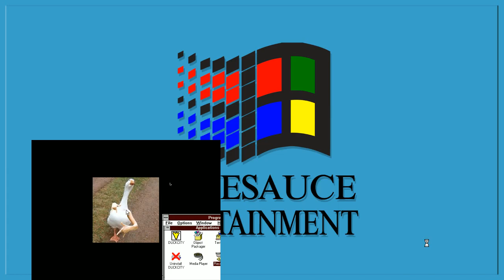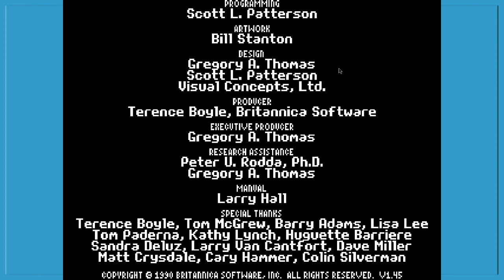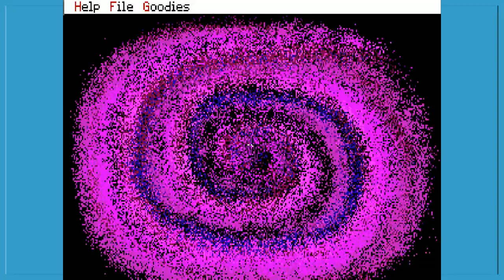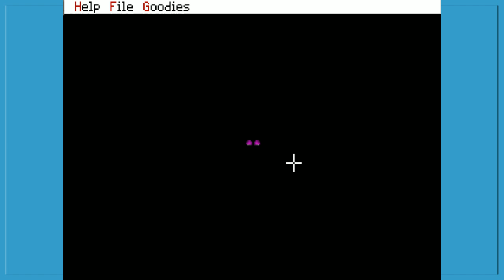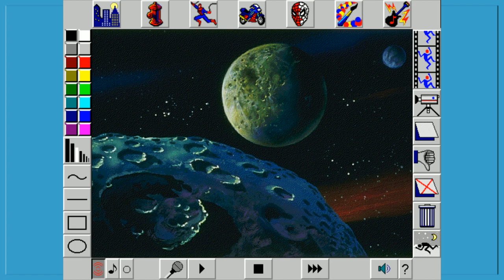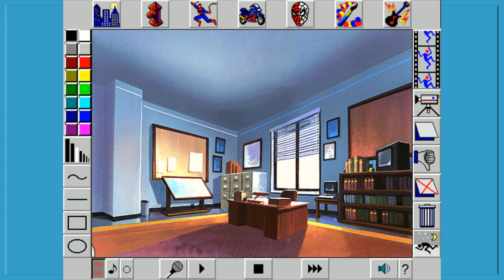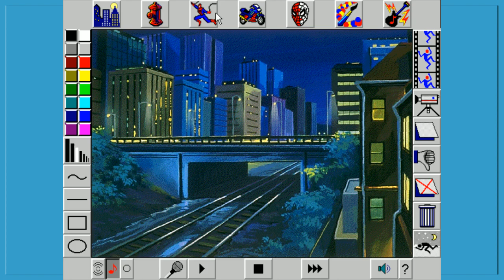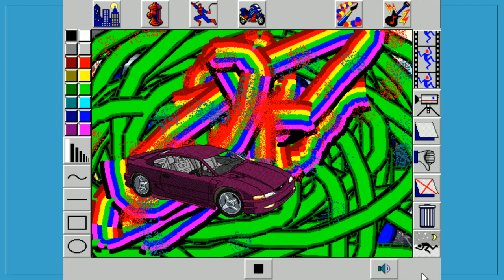[Vinesauce is HOPE] Vinny - Edutainment Games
Vinny streams Edutainment Games for PC live on Vinesauce!

00:01:20 Duck City
00:10:35 Cyber Grannies
00:22:41 Designasaurus II
00:26:30 The Treehouse
00:32:59 The Secret Island of Dr. Quandary
00:42:58 Quarky & Quaysoo's Turbo Science
00:54:00 Spider-Man Cartoon Maker
01:15:37 Gigglebone Gang Infinity City